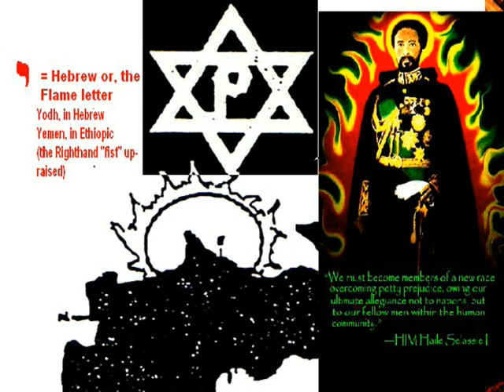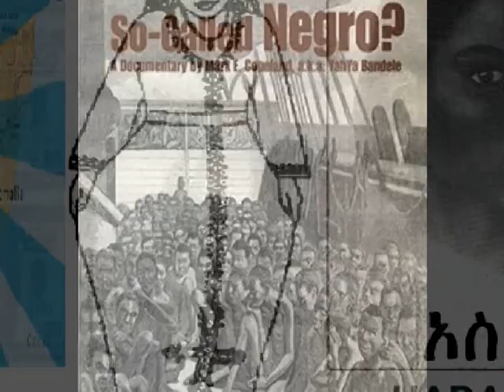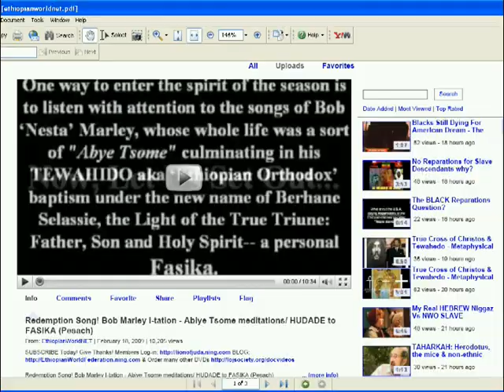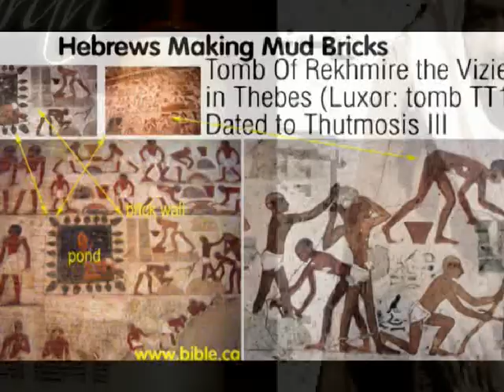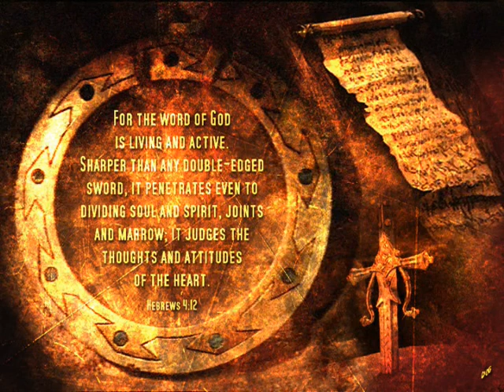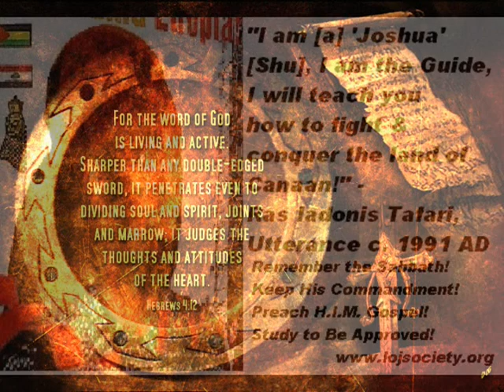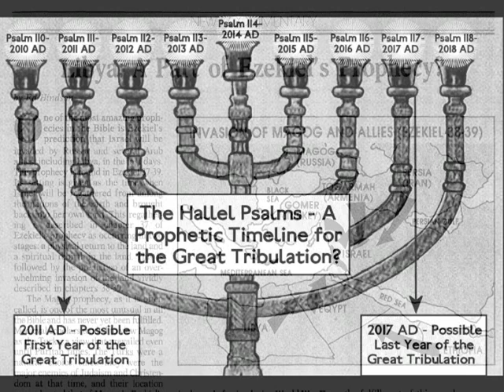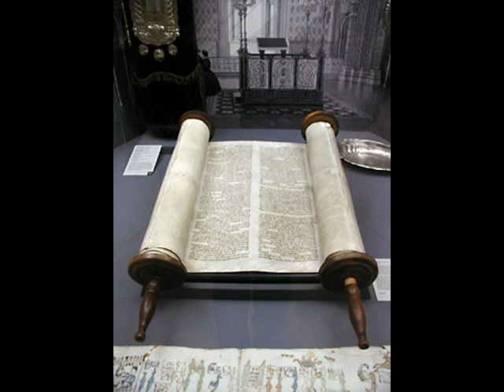SABBATH ZACHOR - Amalek's Son Haman & Gadhafi - Preview LIBYA [Arab Spring] & EZEKIEL Prophecy